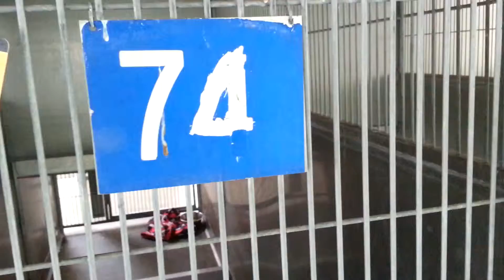A440121 - OWNER SURRENDER AVAILABLE NOW